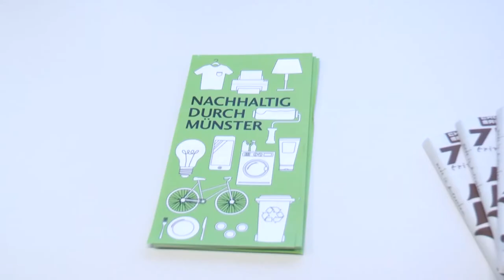Slow Food Youth Münster | MNSTR.TV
Kaum zu glauben: In Deutschland werden ungefähr 11 Mio. Tonnen Lebensmittel pro Jahr weggeschmissen.
Die Deutschen kaufen zuviel ein, aber was kann man dagegen machen?
Etwas bewusster einkaufen, mehr nachdenken eben.
Slow Food ist eine gute Möglichkeit dafür. Hier achtet man auf faire und regionale Ware.
Beim Kochen wird alles verwendet, nichts kommt in den Müll.
In diesem Beitrag zeigen wir euch, wie das hier so in Münster abläuft.

Ein Beitrag von Heike Quarz
Mitarbeit: Sarah Böttcher, Nadine Süße, Christine van den Berg